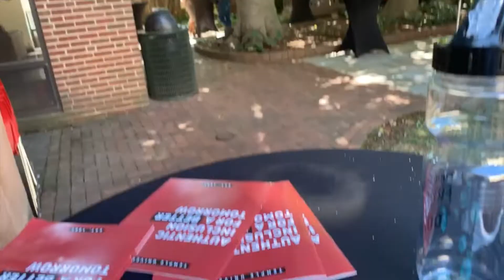goodbye september, hello october | As Told by Hafeezat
welcome to fall 🍂